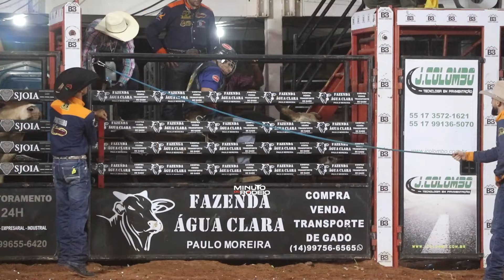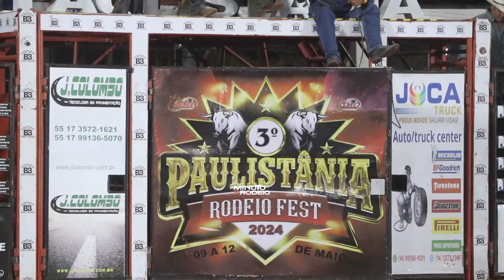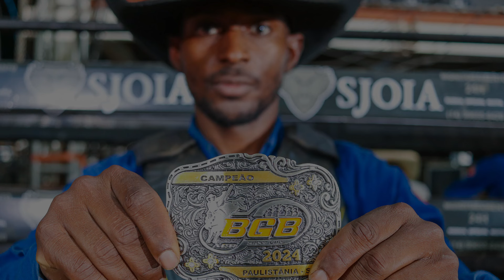FINAL PAULISTÂNIA (SP) ETAPA ACR / BGB SUPER CUP